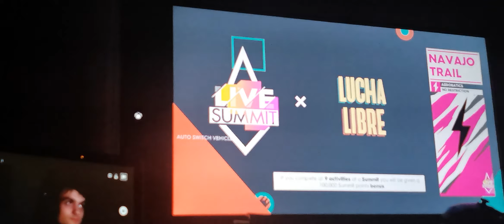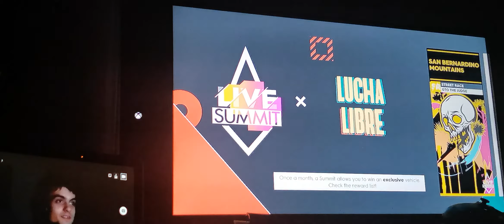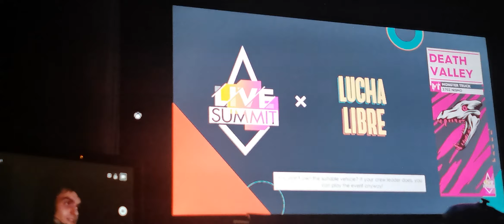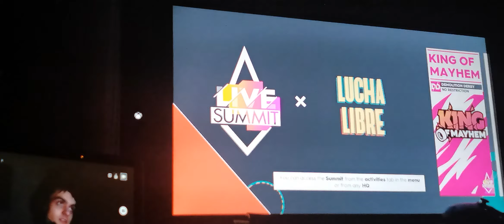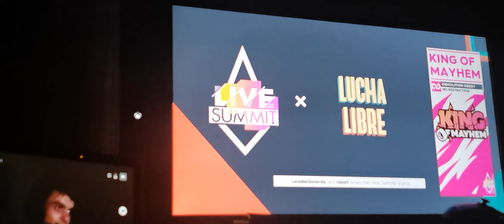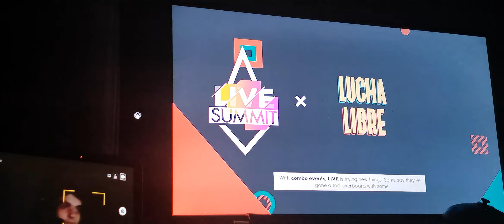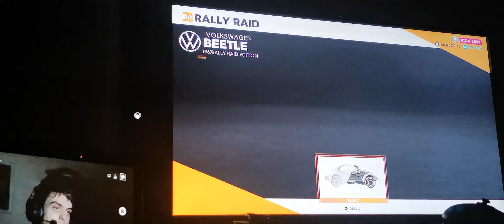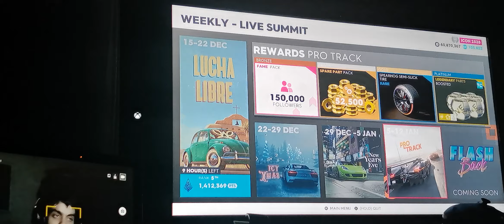The crew 2 lucha Libre live summit (2nd run)